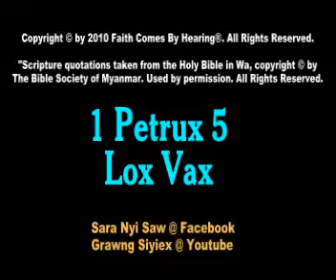1 Petrux 5